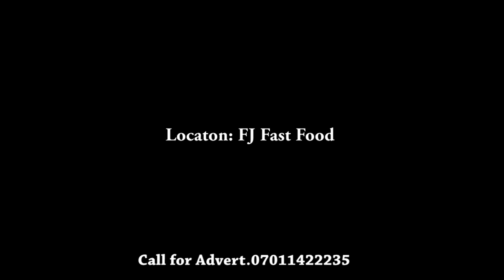Ten Richest gang ( mentor prince comedy )